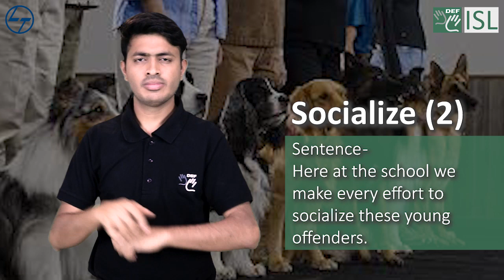Socialize (verb) - Word of the Day for December 3rd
to spend time when you are not working with friends or with other people in order to enjoy yourself: